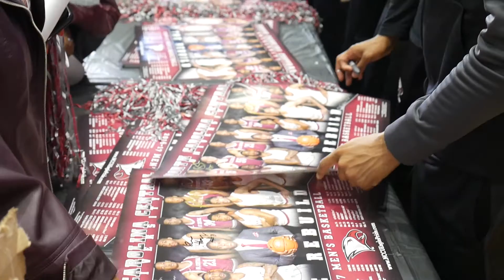Eagles Men's Basketball Team Wins 2017 MEAC Championship Title!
NCCU's men's basketball team made history on Saturday, March 11, by earning their second Mid-Eastern Athletic Conference (MEAC) Championship title. The win earned the team a trip to the NCAA Tournament.